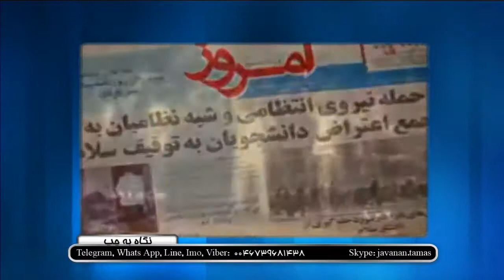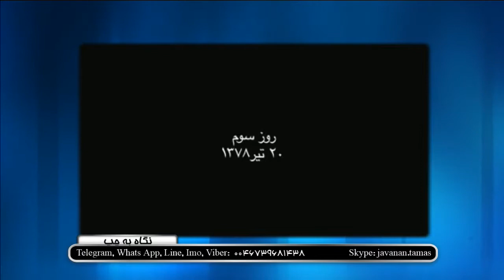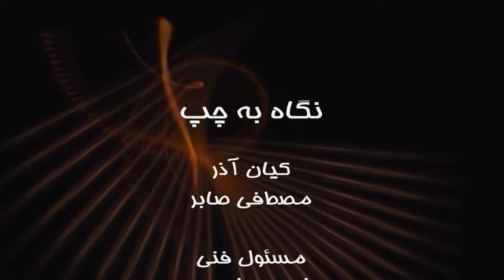نگاه به چپ: هجده تیر عروج جنبش سرنگونی، کیان آذر و مصطفی صابر-۸ ژوئیه ۲۰۱۷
‌‌‌🔴نگاه به چپ برنامه ای از سازمان جوانان کمونیست
🔵هجده تیر عروج جنبش سرنگونی
🎤 کیان آذر و مصطفی صابر- ۸ ژوئیه  ۲۰۱۷- ۱۸ تیر ۱۳۹۶